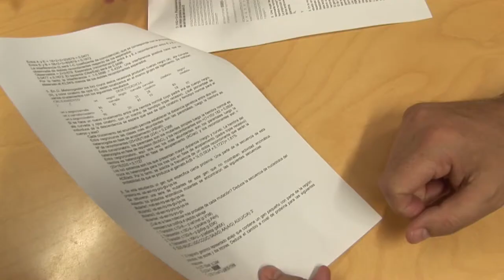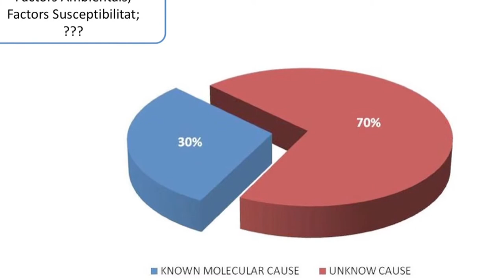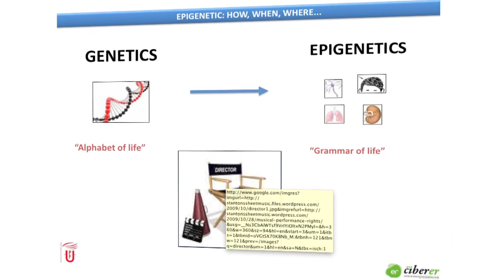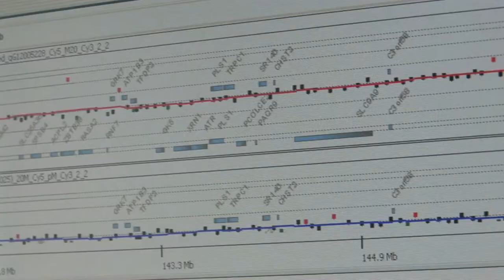Experimental and clinical research to clinical diagnosis based on the last genetic techniques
The Unit of Genetics studied the causes of human neurological diseases as autism, with a translational approach.